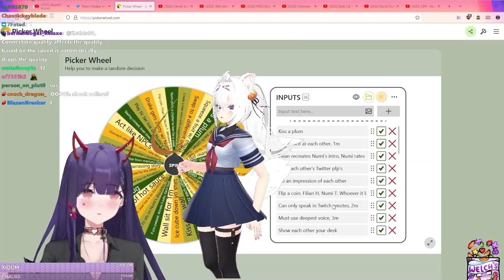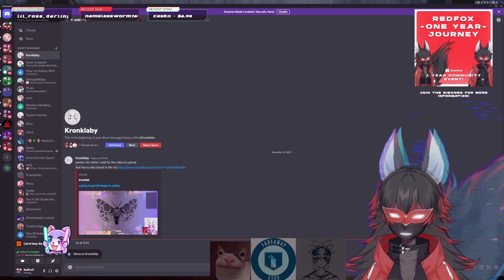Clip Compile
Warning this video contains me interacting with twitch streamers with inside jokes